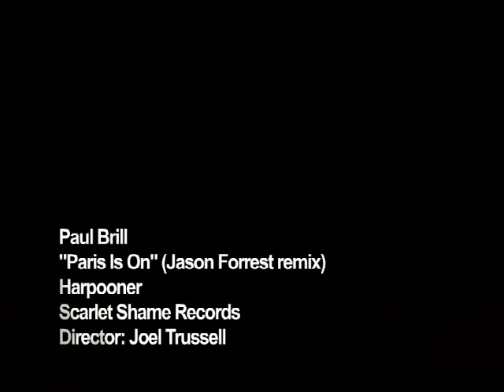Paris is On (Jason Forrest Remix - hi res) by Paul Brill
This video, directed by Joel Trussell, is for the song, "Paris Is On," as remixed by Jason Forrest. "Paris Is On" is from Paul Brill's stellar new album, Harpooner. This version is a little better quality than others posted...